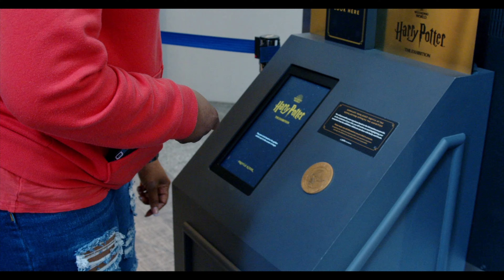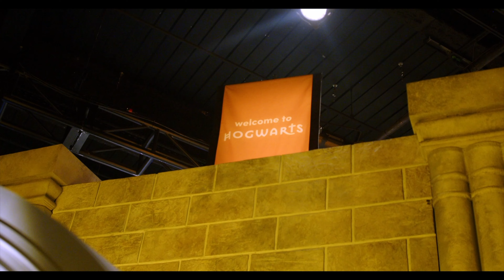HP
Bae decides to surprise me/Harry Potter Exhibit